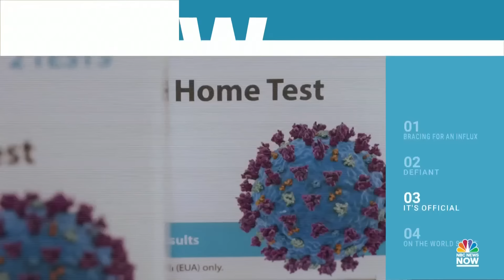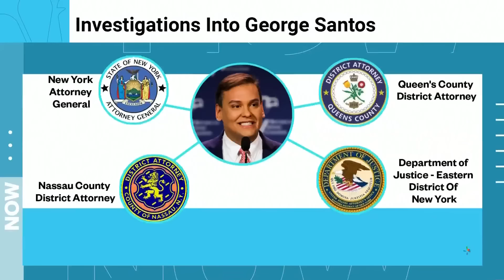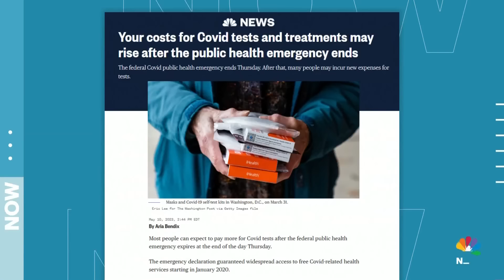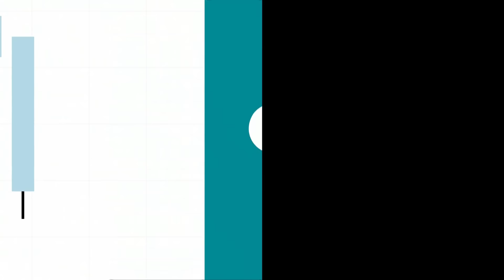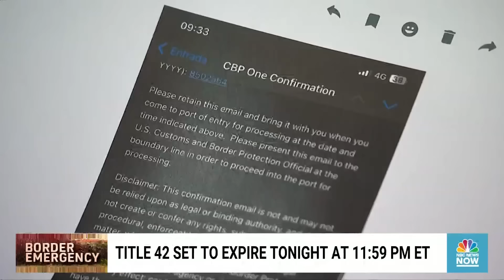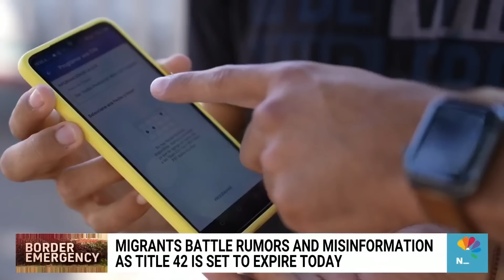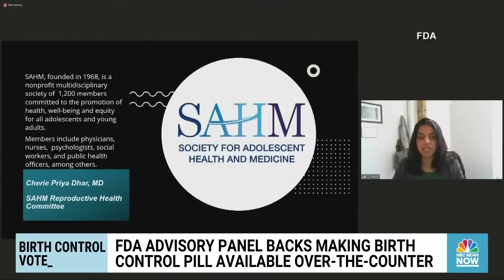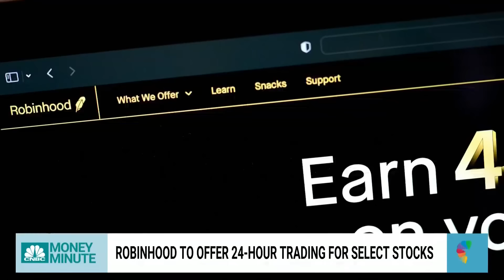Morning News NOW Full Broadcast - May 11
Border cities prepare for an influx of migrants as Title 42 ends, Republican Congressman George pleads not guilty after a 13-count federal indictment and President Biden blames congressional Republicans for stalled talks over the debt ceiling.